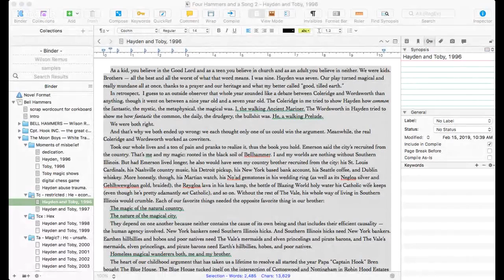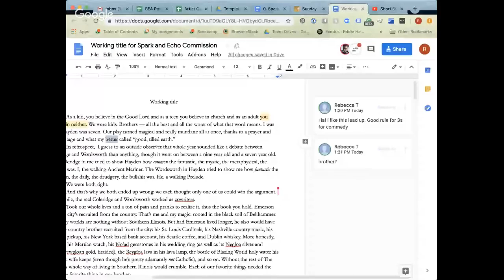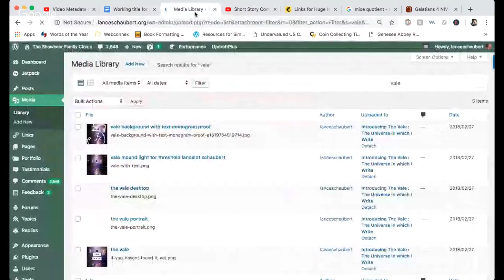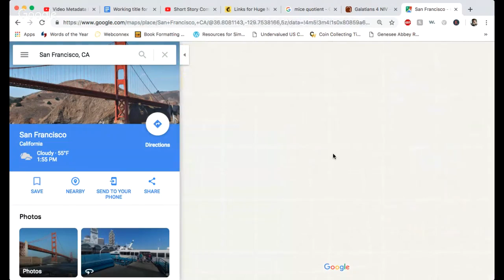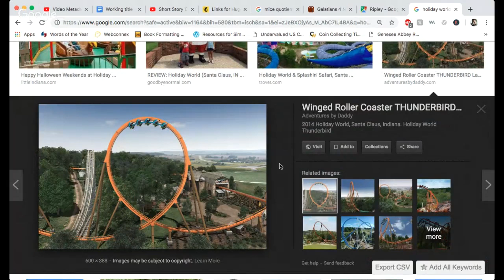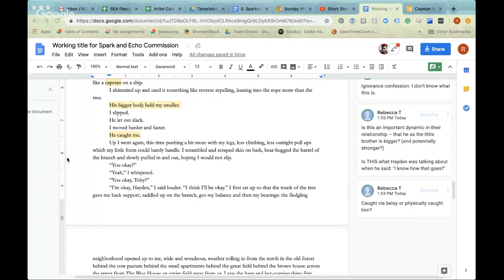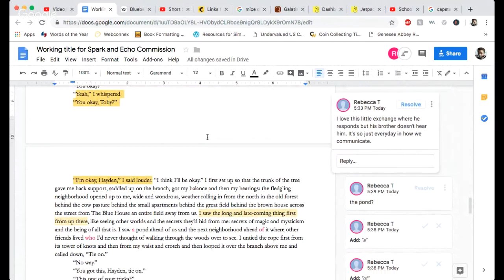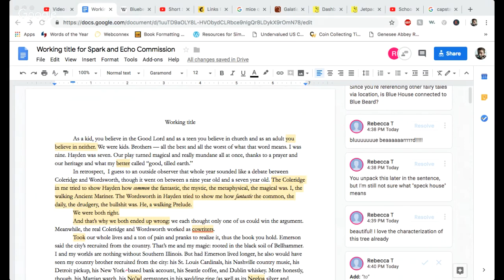Short Story Commission 02 - Working WITH Your Editor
In this video, Lancelot will show his process of both listening to and ignoring his editor for his artist in residency project. Submit to the Showbear Family Circus here: